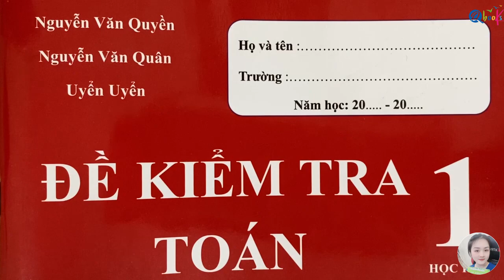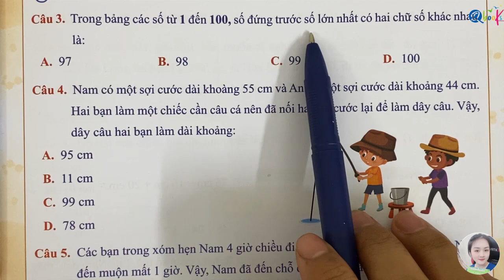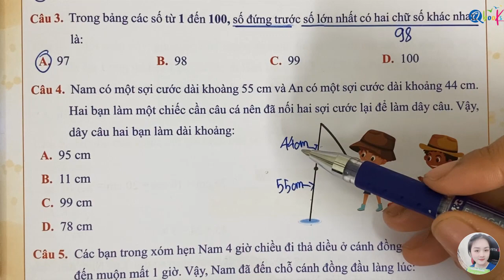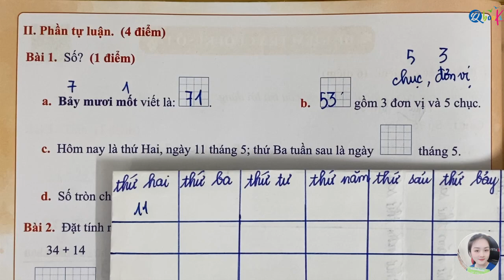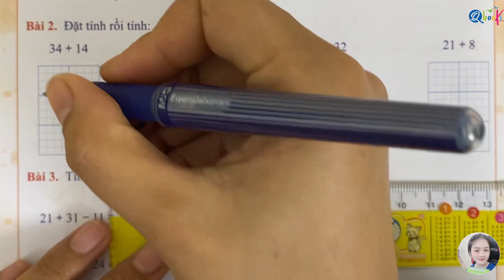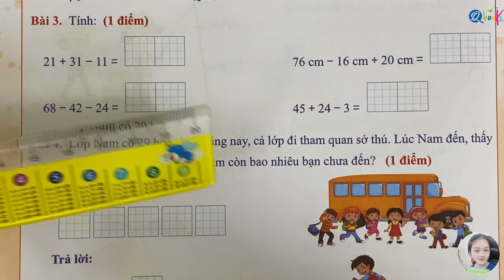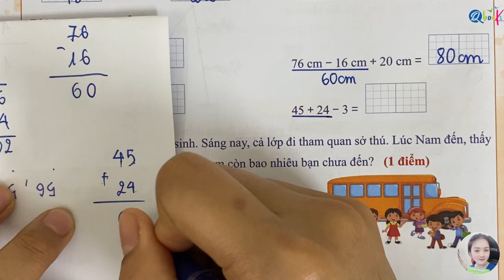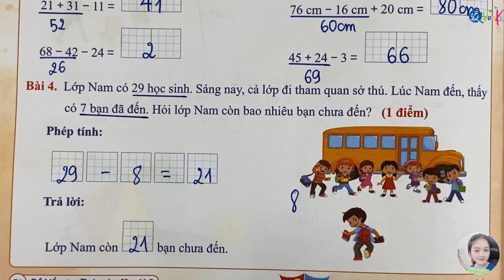Toán 1 Cánh Diều | Ôn thi học kì 2 | Đề kiểm tra cuối kì 2 | Đề số 17 | Thầy Nguyễn Văn Quyền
Xin chào phụ huynh và các em học sinh. Trong video lần này, thầy nguyễn văn quyền và cô Uyển Uyển sẽ tiếp tục cùng các em làm đề kiểm tra cuối kì 2 toán 1- đề số 17 trong sách giáo khoa toán 1, học kì 2 được biên soạn theo chương trình SGK Cánh diều.
Để ôn thi học kì 2 lớp toán 1 một cách hiệu quả nhất, các em học sinh cố gắng luyện các bài tập trong đề kiểm tra toán lớp 1 biên soạn theo chương trình SGK Cánh diều. Các bài tập được dựa theo cấu trúc đề thi chính thức của các trường, phụ huynh và các em xem kỹ video thầy hướng dẫn để ôn thi thật tốt nhé!
Mục lục
0:00 I. Phần trắc nghiệm
0:29 Câu 1: Số 75 gồm
0:53 Câu 2: Các số 13, 42, 33, 14 được viết theo thứ tự tăng dần là
02:36 Câu 3: Trong bảng các số từ 1 đén 100, số đứng trước số lớn nhất có hai chữ số khác nhau là
03:27 Câu 4: Nam có một sợi cước dài khoảng 55 cm và An có một sợ cước dài khoảng 44 cm. Hai bạn làm một chiếc cần câu cá nên đã nối hai sợi cước lại để làm dây câu. Vậy, dây câu hai bạn làm dài khoảng
04:44 Câu 5: Các bạn trong xóm hẹn Nam 4 giờ chiều đi thả diều ở cánh đồng đầu làng. Nam đến muộn mất 1 giờ. Vậy, Nam đã đến chỗ cánh đồng đầu làng lúc
05:40 Câu 6: Hình bên có
06:35 II. Phần tự luận
06:39 Bài 1: Số
09:30 Bài 2: Đặt tính rồi tính
11:46 Bài 3: Tính
15:26 Bài 4: Lớp Nam có 29 học sinh. Sáng nay, cả lớp đi tham quan sở thú. Lúc Nam đến, thấy có 7 bạn đã đến. Hỏi lớp Nam còn bao nhiêu bạn chưa đến
11:54 Bài 5: Trên cây bưởi có 54 quả bưởi. Gió lay làm rụng mất 2 chục quả bưởi. Hỏi trên cây còn lại bao nhiêu quả bưởi?